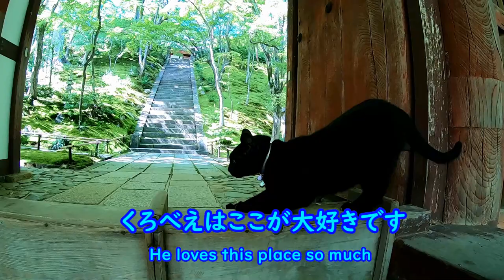【常寂光寺のくろべえ パート1】美しい庭で秋を待つ A black cat Kurobe at Jojakko-ji temple Part 1: Waiting for autumn leaves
紅葉の名所として知られる常寂光寺。9月は紅葉には早すぎましたが、かわりに黒猫のくろべえが迎えてくれました。広大な庭でのびのびとくつろぐくろべえはきっと、このお寺とここにいる人たちのことが大好きなのでしょう。この動画は2020年9月に撮影しました。
*この動画のBGMには、甘茶の「古里の風」が使われています。

Jojakko-ji Temple is famous for autumn leaves. Visiting there in September was too early for it, but instead, the black cat Korobe warmly welcomed me. Watching him relaxing in the vast garden, I'm sure he loves the temple itself and the people in the temple. This movie was shot in September 2020.
* This video includes the music created by Amacha.